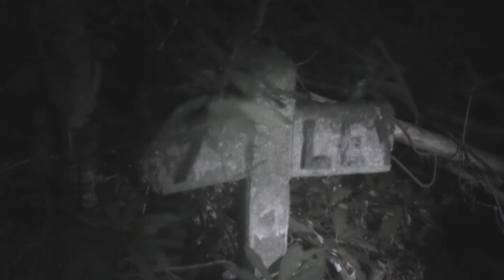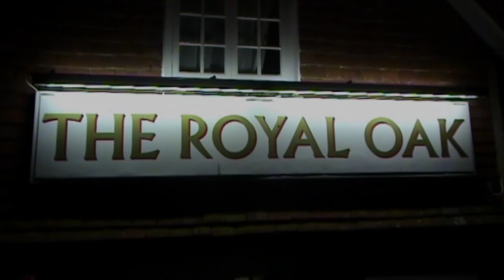SPIRAL PARANORMAL (Re-Mastered 28) | The Old Railway (2011)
From the ‘Spiral Paranormal’ Video Vaults where original Episodes have been Re-mastered and Up-scaled to 1080p – In the first of a Two-Part Investigation at different locations, Alan, Patricia and myself travel to Midhurst in West Sussex with Special Guest Chris Halton of ‘Haunted Earth’ where we seek who may still remain at a disused Railway and Tunnel.

Re-Mastered: Friday 7th May 2021

AMAZON PRIME VIDEO:
‘Spiral Paranormal’ on Amazon Prime Video:
MY OTHER VIDEO CHANNELS:
EQUIPMENT:
Camera: Canon E0S M50
Camera: GoPro HERO8 Black:
MICROPHONE:
RØDE Video Mic GO